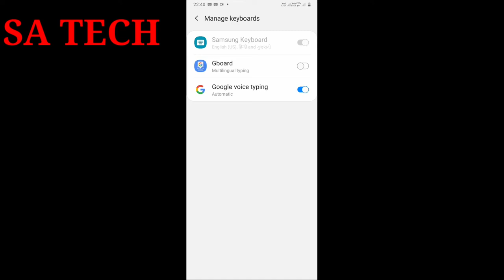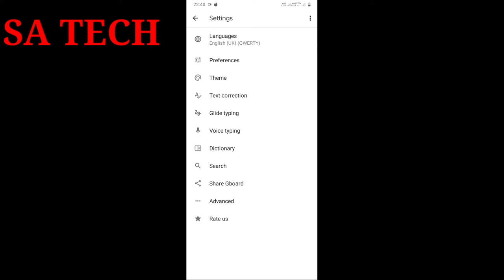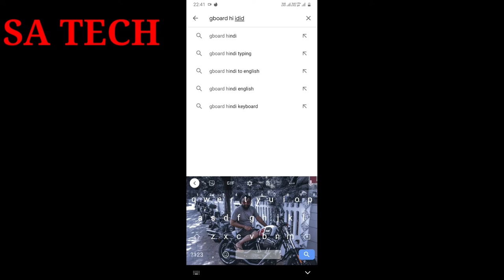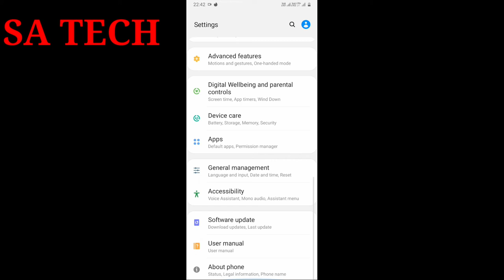All Samsung Galaxy Mobile Set Photo on Keyboard, Set Keyboard Photo On Samsung Galaxy A30S,A50,A21s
In this video I described about
How to set Photo On Keyboard On All Samsung Galaxy Mobile